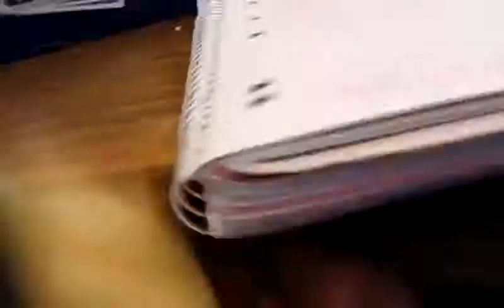Funny Things Funny Videos Cute Sleepy Duckling